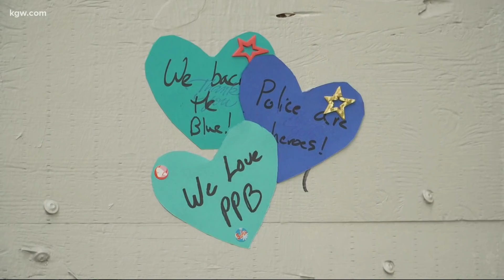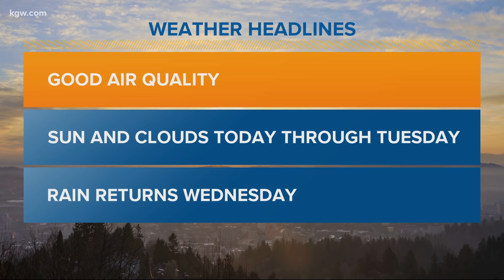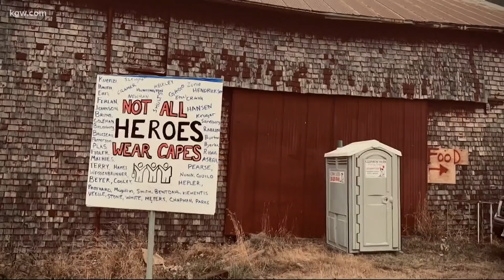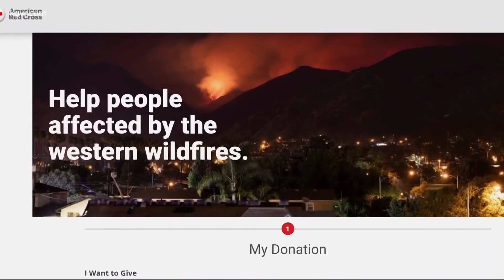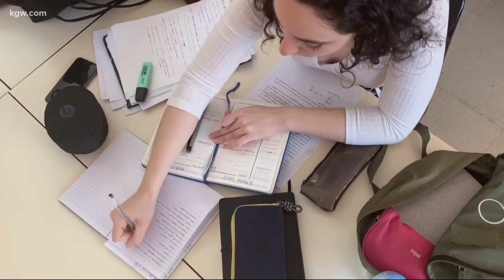Top Stories: Sunrise 9-20-20